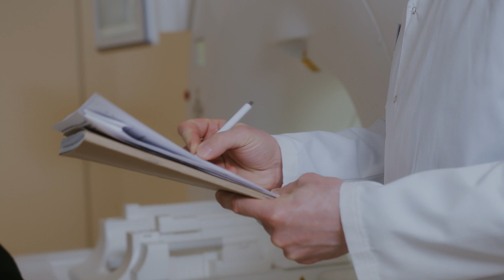교통사고 손목골절합의금 이럴 때 어떻게 달라지나요?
오늘은 교통사고 손목골절 사례자분이 궁금해하셨던 내용을 바탕으로 꾸며보았습니다.

교통사고 손목골절 후유장해 증상 및 후유장해평가 시기,

그리고 손목골절합의금 산정에서 가장 중요한 부분이 무엇인지 알려드리겠습니다!